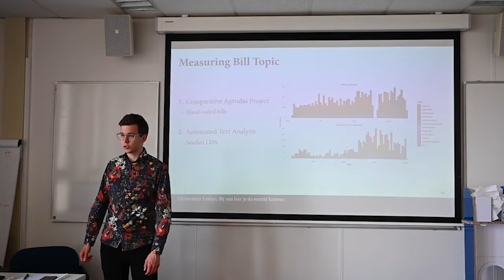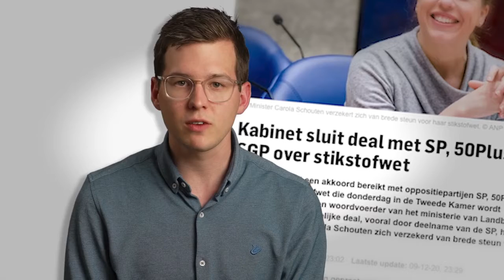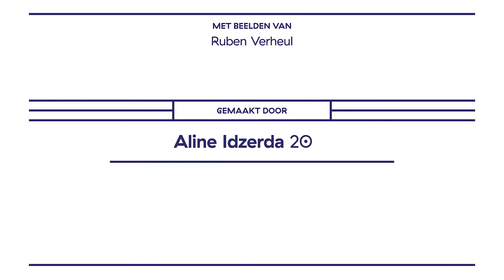Faces of Science: Rick van Well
Wie stemt er nog tegen?

Tijdens verkiezingscampagne vergroten politieke partijen verschillen heel erg uit en staan ze lijnrecht tegenover elkaar. Maar in de praktijk blijkt dat de partijen in het parlement vaak samenwerken. Rick van Well wil uitzoeken hoe verschillend de partijen in de regering en in de oppositie zich nou écht gedragen in de Tweede Kamer. Want een goede oppositie is belangrijk voor het functioneren van de democratie. Anders kunnen kiezers het gevoel krijgen dat iedereen in Den Haag toch onder één hoedje speelt en het weinig uitmaakt op welke partij je stemt.

Met beelden van: Ruben Verheul

Gemaakt door: Aline Idzerda 2022
Camera: Persistent Vision | Jonathan Massey
Muziek: Daan van West
Grafisch ontwerp: SproetS